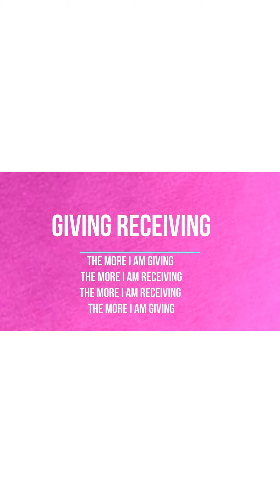PVH testimonials on PVH healing with the wand No 96